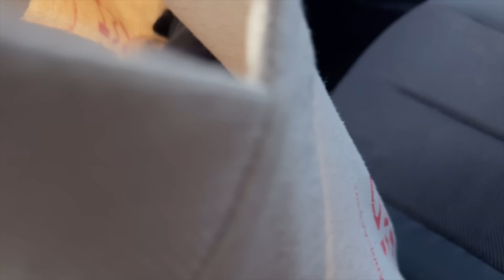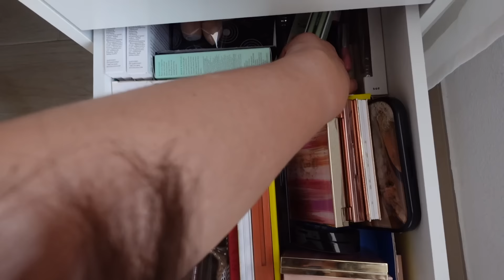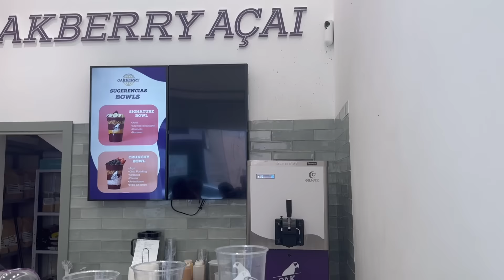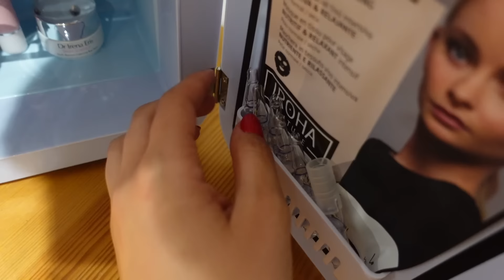VLOG: una semana juntas: rutina diaria, morena en 3 díaas, planes, compra || @laliabenchelef ad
♡¿ C U A N D O  P U B L I C O  N U E V O  V Í D E O ?: todos los domingos a las 17:00h
♡ S O B R E   M I:
¿ C U Á N T O S   A Ñ O S   T I E N E S ?: 24 (17/03/1998)
¿ D E   D Ó N D E   E R E S ?: Alicante
♡ I M P O R T A N T E : La marca AD se añadirá cuando un producto sea patrocinado.

SI HABÉIS LLEGADO HASTA AQUÍ PONED EN LOS COMENTARIOS "CUQUI" 😽